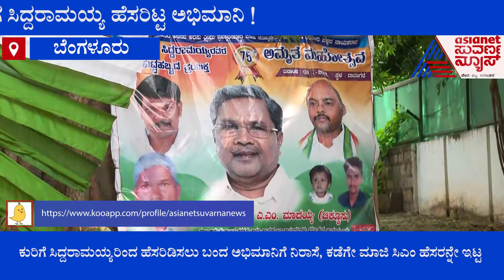Siddaramaiah ಬಳಿ ಕುರಿಮರಿಗೆ ಹೆಸರಿಡಿಸಲು ಬಂದ ಸಿದ್ದು ಅಭಿಮಾನಿ ಆಂಜನೇಯ | Siddaramotsava | Suvarna News